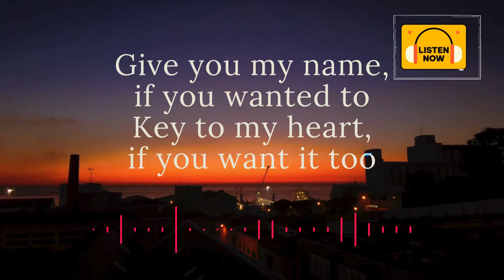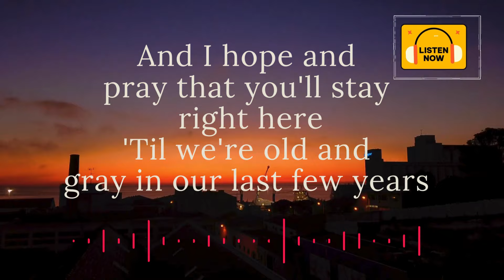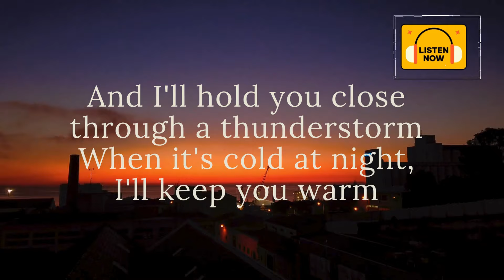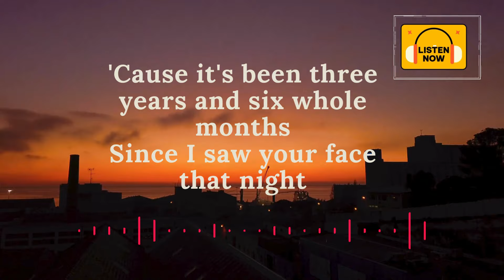24/7, 365 BY ELIJAH WOODS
24/7, 365
Song by Elijah Woods

It's been three years and six whole months
Since I saw your face that night
It took five seconds to fall in love
And two more to make you mine
Now it's four in the morning, suns set and
Seven minutes with you and it's heaven
Ain't an hour that rolls by
I love you 24-7, 3-6-5
Give you my name, if you wanted to
Key to my heart, if you want it too
And I hope and pray that you'll stay right here
'Til we're old and gray in our last few years
I'm on a knee, I just need a "yes"
A couple kids and a picket fence
Share the memories like an open book
Every page I read, it still got me hooked
And I'm fine spending my whole life on everything you like
Is it obvious that all of this is right?
'Cause it's been three years and six whole months
I'll share the last bite of every meal
I'll wipe your tears when you're in your feels
And I'll hold you close through a thunderstorm
When it's cold at night, I'll keep you warm
'Cause I'm fine spending my whole life on everything you like